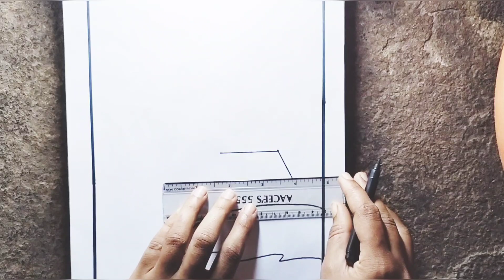How to draw House 🏠 easy step-by-step | nature drawing easy | kids drawings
Hii friends ❤️
  I will show you how to draw a house drawing easy step-by-step | House drawing for beginners

covered topic
nature drawing easy step-by-step
house drawing|
nature drawing
nature drawing
nature drawing easy
nature drawing for kids
nature drawing oil pastel doms
nature drawing simple
nature drawing with pencil
nature drawing painting easy
nature drawing with watercolor